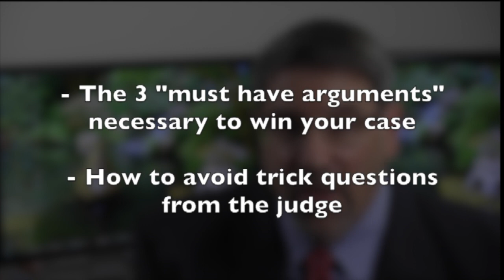How to Explain Your Driving Habits to Your Social Security Disability Judge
Why will the Social Security disability judge ask you about your driving habits and how should you answer these questions?

As I discuss in this video, disability judges are trying to determine if you have the capacity for simple, entry-level work.  They will ask you about various activities of daily living, like driving, to find out if you have the capacity to perform various tasks regularly and reliably.

Since you know that questions about your driving will be asked, you should prepare with your lawyer about how to best answer.  I advise my clients to answer very specifically and avoid generalities like "not very much" or "only when I have to."  I also advise my clients to keep a log during the 6 to 12 months prior to their hearing so we can offer written proof about driving capacity.

I also advise my clients that judges expect that a disability claimant will drive only when necessary - such as traveling to the doctor, pharmacy or grocery.  If you testify that you regularly drive carpool, or that you have driven or ridden in a car for hours at a time could raise questions in the judge's mind about the seriousness of your medical condition.
Jonathan Ginsberg
Social Security Disability Attorney